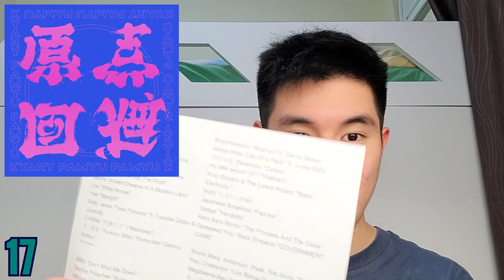Top 50 BEST SONGS Of 2021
Mon Laferte "Canción Feliz"
Mdou Moctar "Adrique Victim"
St. Vincent "Down"
Sons Of Kemet "Hustle" ft. Kojey Radical
Bruno Pernadas "Family Vows"
Lil Nas X "Industry Baby" ft. Jack Harlow
Radiohead "If You Say The Word"
Marina "Ancient Dreams In A Modern Land"
Low "White Horses"
Yola "Starlight"
Boldy James "Fake Flowers" ft. Freddie Gibbs & Curren$y
C AllStar "馬爾代夫" ("Maldives")
月ノ美兎 (Tsukino Mito) "Soreyuke! Gakkyu Iinchou"
ABBA "Don't Shut Me Down"

Weezer "All My Favorite Songs"
Caroline Polachek "Bunny Is A Rider"
betcover!! "回転・天使" ("Revolving . Angel")
Serrini "I'm Fine, Thx."
Turnstile "Blackout"
Xiu Xiu "A Bottle Of Rum" ft. Liz Harris
Darkside "Liberty Bell"
Injury Reserve "Knees"
Arca "Ripples"
Toriena "C.Q.C"

Tyler, The Creator "Lumberjack"
Richard Dawson & Circle "Methuselah"
万能青年旅店 "泥河" (Omnipotent Youth Society "Muddy River")
유키카 (Yukika) "애월 (愛月) (Love Month)"
Nanoray "Salmon Cannon Deluxe"
Denzel Curry & Kenny Beats x The Alchemist & Joey Bada$$ "Cosmic.m4a"
Sufjan Stevens & Angelo De Augustine "(This Is) The Thing"
神聖かまってちゃん "僕の戦争" (Shinsei Kamettechan "My War")
The Hertz "妖" ("Monsters") ft. Serrini
Sharon Van Etten & Angel Olsen "Like I Used To"

Brockhampton "Buzzcut" ft. Danny Brown
Kanye West "Life Of A Party" ft. André.3000
파란노을 Parannoul "Colors"
my little airport "燕" ("Wallow")
King Gizzard & The Lizard Wizard "Static Electricity"
tricot "いない (Inai)"
Japanese Breakfast "Paprika"
Iceage "Vendetta"
Kero Kero Bonito "The Princess And The Clock"
Godspeed You! Black Emperor "GOVERMMENT CAME"

Feu! Chatterton "Ces Bijoux De Fer"
Magdalena Bay "Your Fire (Secrets)"
きゃりーぱみゅぱみゅ "原点回避" (Kyary Pamyu Pamyu "Gentenkaihi")
Jessie Ware "Overtime"
Porter Robinson "Musician"
Genesis Owusu "Drown" ft. Kirin J. Callinan
JPEGMAFIA "Hazard Duty Pay!"
nonoc "Memento"
Madlib "Road Of The Lonely Ones"

Black Country, New Road "Opus"
青葉市子 "アンディーヴと眠って" (Ichiko Aoba "Asleep Among Endives")
Sweet Trip "Tiny Houses"
Squid "Pamphlets"
Lingua Ignota "Man Is Like A Spring Flower"
宇多田 ヒカル (Utada Hikaru) "One Last Kiss"
MF DOOM x BADBADNOTGOOD "The Chocolate Conquistadors"
Little Simz "Introvert"
black midi "Slow"
Spellling "Boys At School"

0:00 Honorable Mentions
3:54 No.50 - 41
7:30 No.40 - 31
13:39 No.30 - 21
20:30 No.20 - 16
24:46 No.15 - 11
30:22 No.10 - 6
37:17 No.5
40:21 No.4
41:59 No.3
43:57 No.2
45:25 No.1